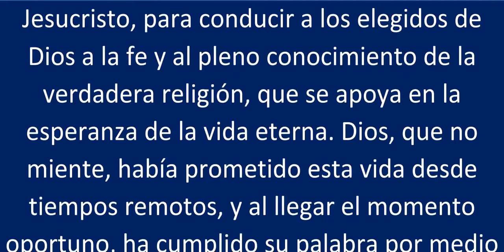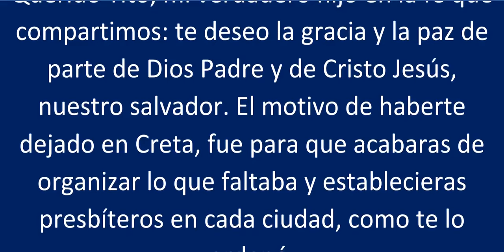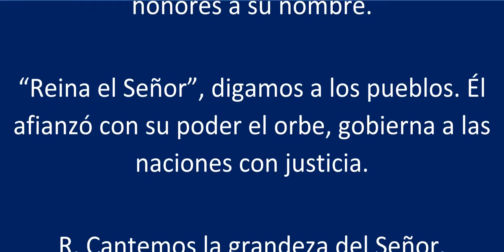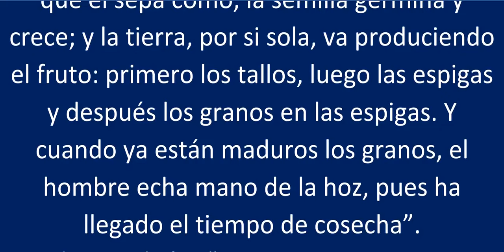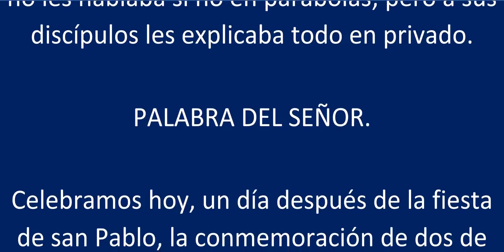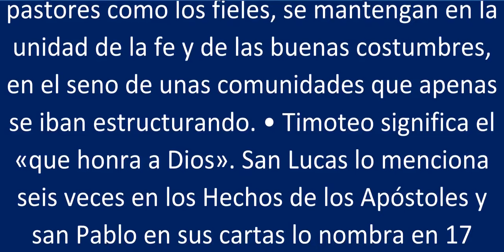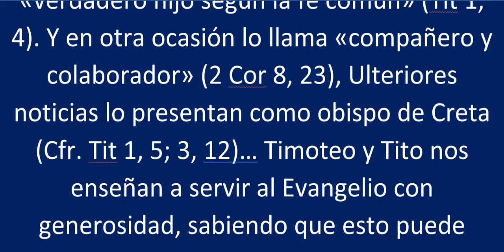LECTURAS DE LA SANTA MISA Viernes 26 de Enero de 2024 Santos Timoteo y Tito, obispos Memoria